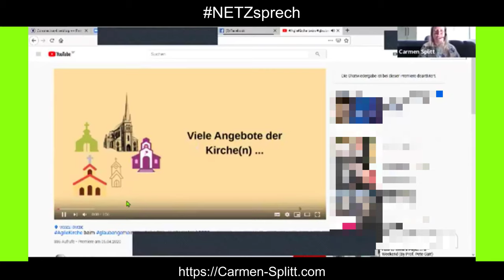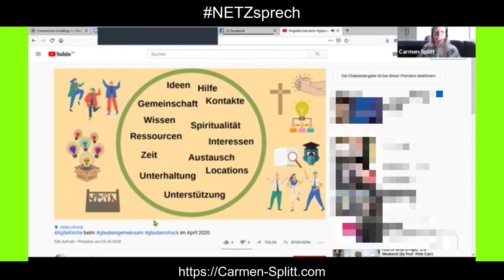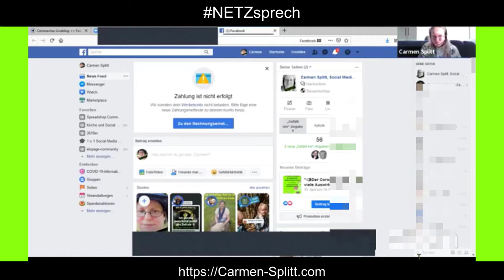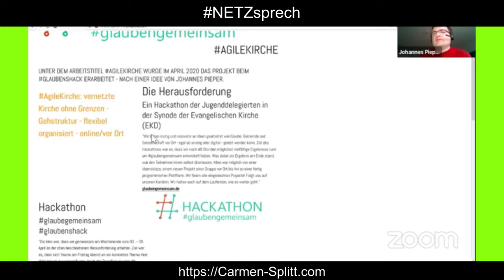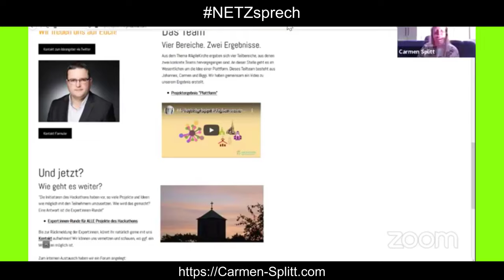NETZsprech Gesprächsrunde zu AgileKirche mir J. Pieper und B. Lu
NETZsprech Gesprächsrunde zu AgileKirche mit Johannes Pieper und Biggi Lu als Gästen. Was hat es mit AgileKirche auf sich? Wie sind wir beim Hackathon zusammengekommen? Was beschäftigt uns jeweils? Wie soll es weitergehen? 3 Menschen. 3 Meinungen. Spannende Diskussion.